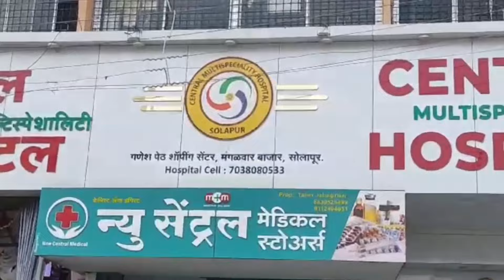आडम मास्तर काँग्रेसच्या प्रणिती शिंदे यांच्या सोबत ; आडम यांनी कोणत्या अटीवर दिला पाठिंबा..!